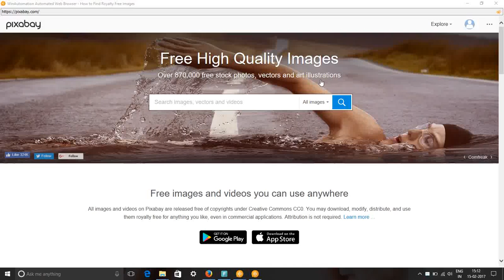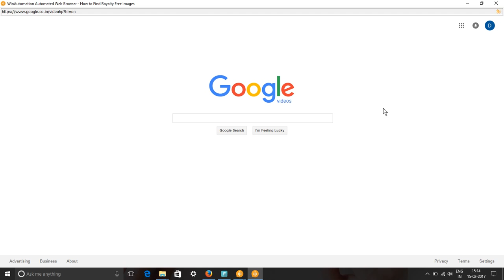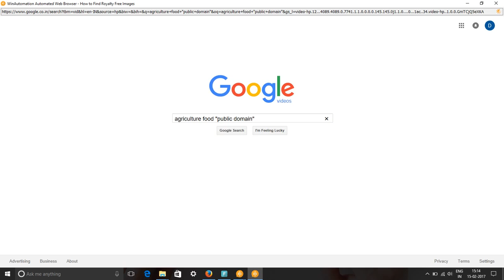Free Agriculture Food Images & Stock Footage - How to Search agriculture food Royalty Free Images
In this video, we show you how to find royalty free images or HD stock footage for agriculture food. We have used pixabay.com, pexels.com, google video and picture searches to find content for keyword agriculture food pictures, images & SVG Graphics.
All these images and videos are released free of copyrights under Creative Commons CC0. Images of agriculture food are free to download.